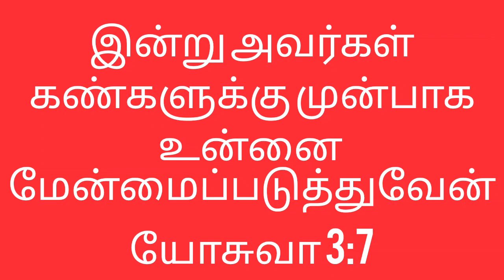August-26 | Today's Bible Verse